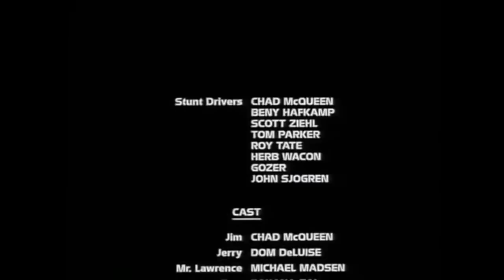'67 Mustang Fastback 2+2 in Red Line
1967 Ford Mustang Fastback 2+2 in  Red Line, Movie, 1995